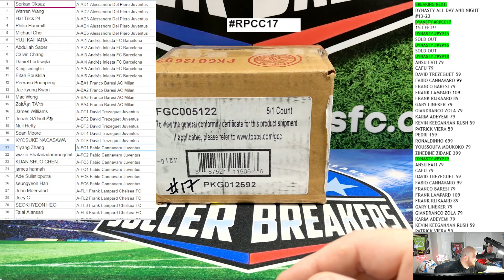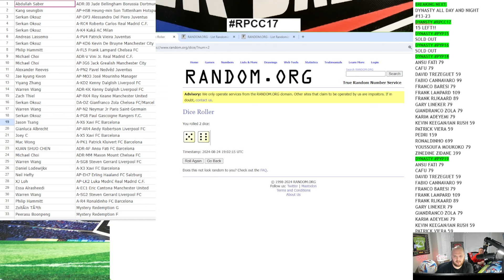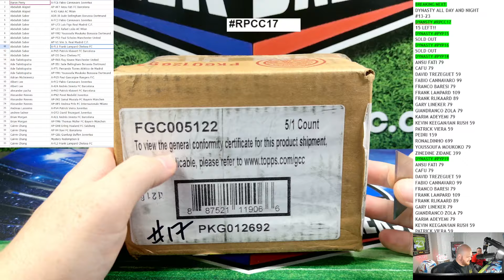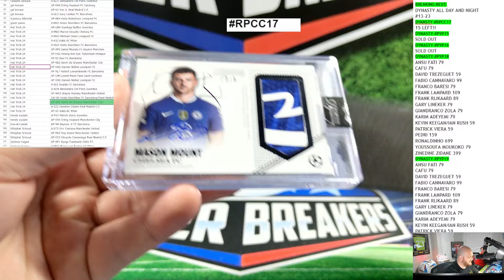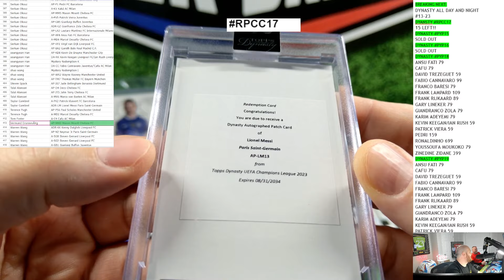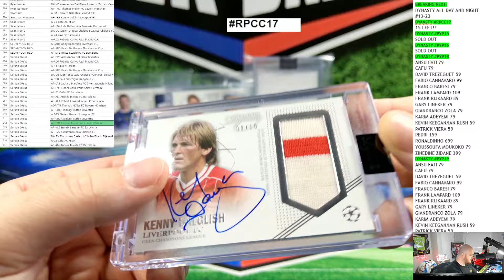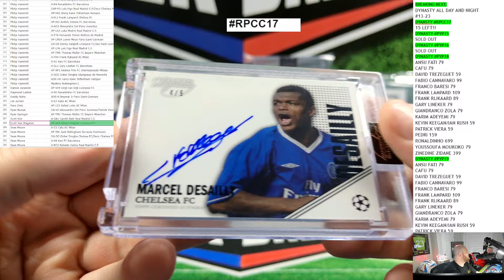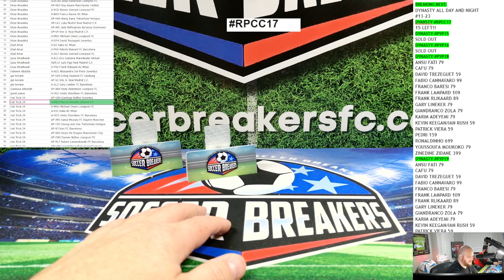2022-23 TOPPS DYNASTY UEFA CHAMPIONS LEAGUE RANDOM PLAYER CODE CASE BREAK RPCC17 SOCCER BREAKERS FC